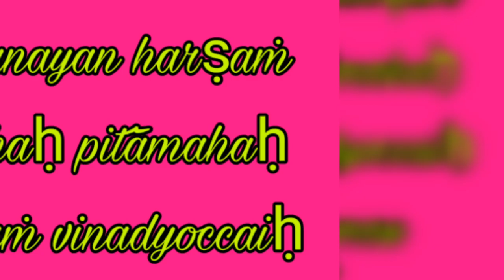Srimad Bhagabad Gita as it is cheapter-1 text 12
tasya sañjanayan harṣaṁ

kuru-vṛddhaḥ pitāmahaḥ

siṁha-nādaṁ vinadyoccaiḥ

śaṅkhaṁ dadhmau pratāpavān